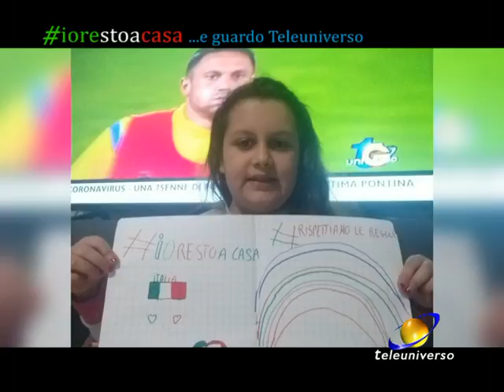IORESTOACASA del 30-03-2020